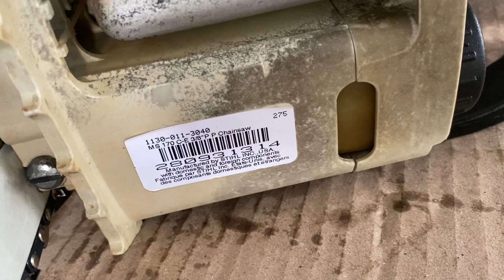Stihl 170c máy đức xịn 3tr400k . liên hệ : 0944787771 zalo